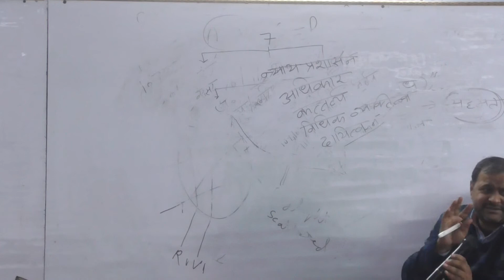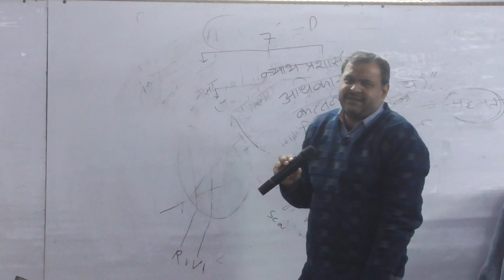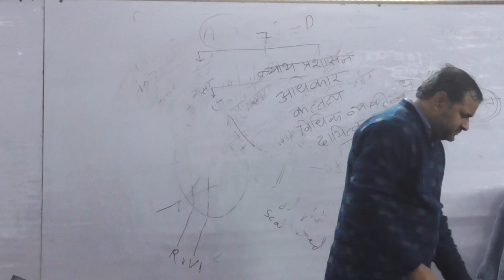Jurisprudence 02 05/01/2021 Part 02